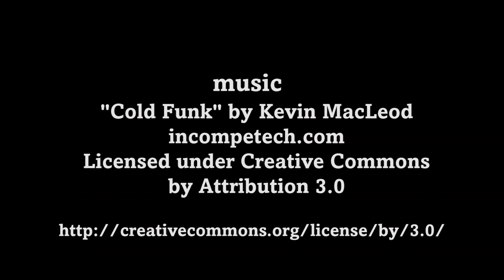What's Going On? Episode #207 - Robb Davis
Episode #207
Jon Li speaks again with Robb Davis, candidate for the Davis City Council.